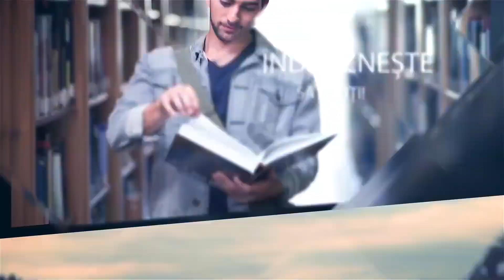Deuteronomul în Noul Testament. Studiu 12/Adevărul Prezent în Deuteronomul |Școala de Sabat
Noul Testament este îmbibat cu Vechiul Testament. Aceasta înseamnă că scriitorii inspiraţi ai Noului Testament au citat din scriitorii inspiraţi ai Vechiului Testament ca o sursă de autoritate. Isus Însuşi a spus: „Este scris” (Matei 4:4), care însemna: „Este scris în Vechiul Testament”; şi tot El a spus că trebuie „să se împlinească Scripturile” (Marcu 14:49), referindu-Se la Scripturile Vechiului Testament. Şi când Isus S-a întâlnit cu cei doi ucenici pe drumul spre Emaus, în loc să facă o minune pentru a le arăta cine era El, „a început de la Moise şi de la toţi prorocii, şi le-a tâlcuit, în toate Scripturile, ce era cu privire la El” (Luca 24:27).

Fie că citează direct din Vechiul Testament sau fac aluzii şi referiri la întâmplări sau profeţii, scriitorii Noului Testament folosesc în mod constant Vechiul Testament pentru a-şi susţine şi chiar pentru a-şi justifica afirmaţiile.

Printre cărţile Vechiului Testament care au fost deseori citate sau la care s-a făcut referire s-a numărat şi Deuteronomul (alături de Psalmii şi Isaia). Matei, Marcu, Luca, Faptele apostolilor, Ioan, Romani, Galateni, 1 şi 2 Corinteni, Evrei, Epistolele pastorale şi Apocalipsa, toate fac referire la Deuteronomul.

Săptămâna aceasta vom analiza câteva dintre aceste exemple şi vom vedea ce adevăr, adevărul prezent, putem extrage din ele.

Moderator: Romașcu Iulian
Invitații: Moraru Svetlana
               Juravliov Dumitru